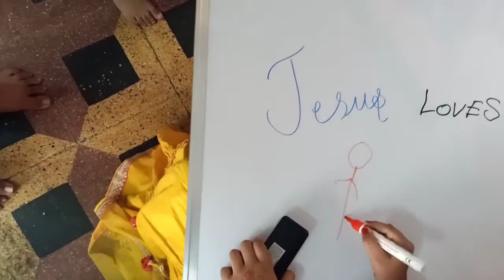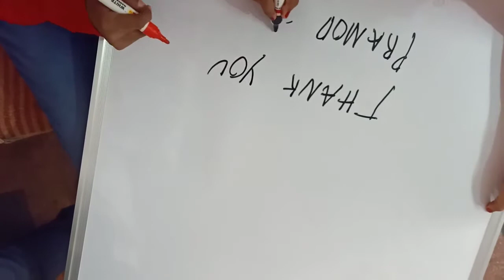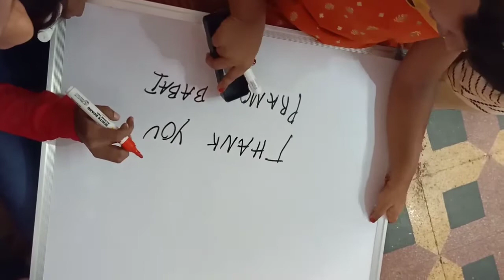Vlog#September 5th#special gift on teachers day#By Me Rayalaseema bidda#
Birthday vlog#September 5th#On teachers day#by Me Rayalaseema bidda